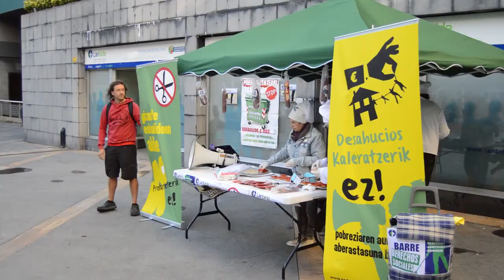Berri Otxoak anuncia la chorizada que realizara este viernes durante las fiestas de Bagatza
Berri-Otxoak ha anunciado la chorizada popular contra los recortes sociales, que realizara este proximo viernes en Bagatza coincidiendo con las fiestas.